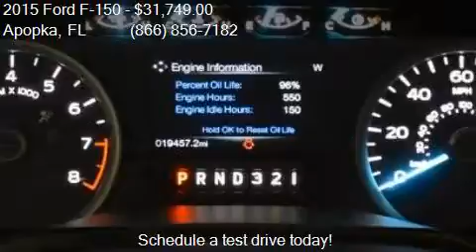2015 Ford F-150 XLT 4x2 4dr SuperCrew 5.5 ft. SB for sale in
This 2015 Ford F-150 XLT 4x2 4dr SuperCrew 5.5 ft. SB is for sale in Apopka, FL 32703 at MULLINAX FORD.

Engine: 3.5L V6
Transmission: Automatic 6-Speed
Color: Ingot Silver Metallic
Mileage: 19454
Contact MULLINAX FORD 1551 E SEMORAN BV Apopka, FL 32703 to test drive this 2015 Ford F-150 XLT 4x2 4dr SuperCrew 5.5 ft. SB today.